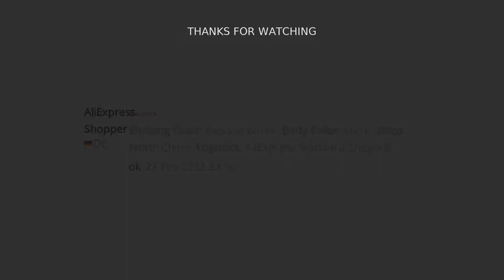🔥 MANKER E02 II EDC FLASHLIGHT WITH MAGNETIC TAIL LUMINUS SST20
Specification:
Emitter: 1x Luminus SST20
Supported Batteries: 1x AAA or 10440
Maximum output: 220lumens (using an Eneloop AAA NiMH battery)
Maximum output: 420lumens (using a 10440 Li-ion battery)
Maximum beam intensity: 730cd(using an Eneloop AAA NiMH battery)
Maximum beam distance: 72meters(using a 10440 Li-ion battery)
Max run time: 230 hs(using an Eneloop AAA NiMH battery)
Driver: Most efficiency constant current circuit(using a AAA battery)
Protection: Reverse polarity protection
Lock-out Mode: Prevents acccidental activation
Moonlight Mode: Multipe user selectable levels
Material: Aircraft-grad aluminum body
Surface treatment: Premium Type III hard-anodized anti-abrasive finish
Botton Cap:Stainless steel
Clip: Stainless steel reversible clip
Tail-cap: Magnetic
Tail-stand Capability: Yes
Lens: PMMA high transmittance TIR optical lens
Water proof: IPX-8,2M
Impact resistance: 2 meters
Dimensions: 72.6mm (length) x 19.2mm (Head diameter)x 15.3mm body dia
Weight: 21.2gram (without battery)
Accessories: Spare o-ring, key ring, stainless steel clip